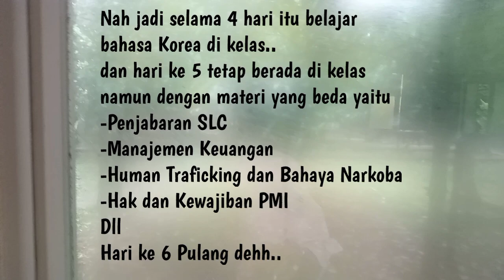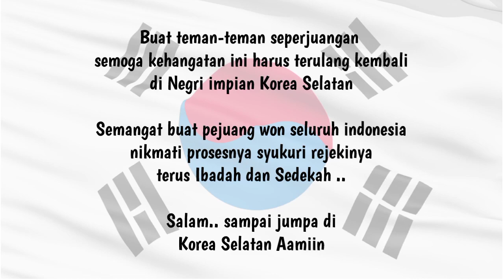PRELIMINARY EDUCATION PROGRAM G TO G KORSEL | DEPOK 19-24 APRIL 2022 | KINASIH RESORT DEPOK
Hallo rekan PMI G to G korsel seperjuangan. Di vidio ini saya akan berbagi informasi terkait kegiatan OPP Preliminary education tanggal 19-24 April 2022 di Kinasih Resort Depok . Apa saja kegiatannya selama 5 hari yuk simaka vidio berikut ini.

preliminary